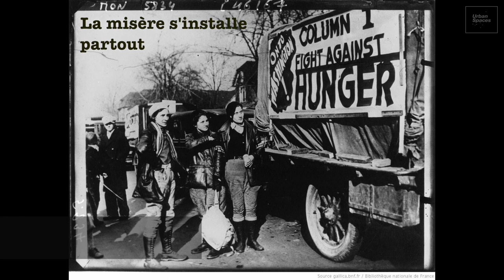Villeneuve d’Ascq - From economic crisis to war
The video highlights the different stages of the economic crisis in Europe, which then turns into a crisis of democracy, leading to the Second World War.

SOURCES:
Serge Berstein, Pierre Milza, editors, Histoire du XXe siècle 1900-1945, La fin du monde européen, T.1, Hatier, Paris, 1996
Serge Berstein, Démocraties, régimes autoritaires et totalitarismes au XXe siècle, Carré histoire, Hachette supérieur, Paris, 1992
Marc Nouschi, Le 20e siècle, Tournants, temps, tendances, A. Colin, Paris, 1995
Photos of Raciborz by Pauline Michée
Actualités politiques suisses
Speeches by Léon Blum and Winston Churchill

CREDITS:
Script: Jean Perlein,
Camera : Jean louis Martin
Actors : Yemissi Chabi, Nadia Shchoma
Voiceover: Jean Perlein
Film Editor: Sylvie Dubois